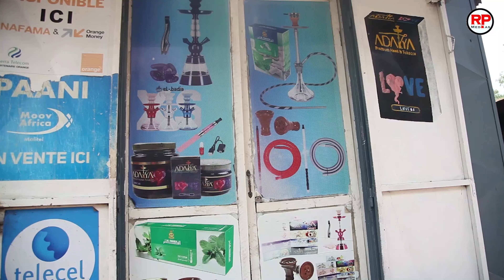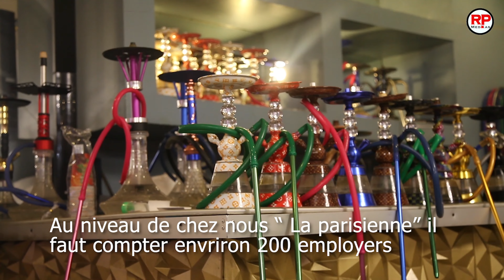Chicha [ La Chicha interdite au Mali ] malgré le danger pour la santé, la filière ne comprend pas